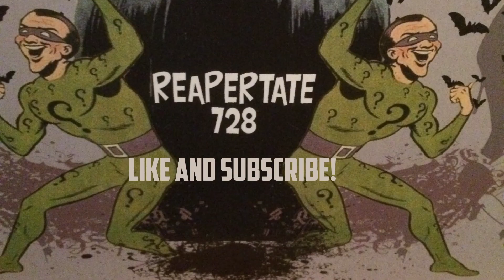Comic Book Discussion: Any Regrets?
For this video, I talk about some of my regrets.  I guess they are really missed opportunities.  Regardless, I regret not getting these three books when I had the opportunity years ago.  What about you?  Do you have any missed opportunities or regrets when it comes to not getting a book or books?